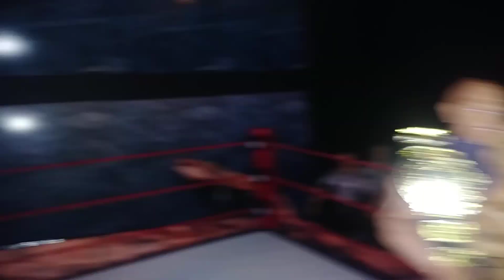Halloween Havoc 2019 (FAF Wrestling)